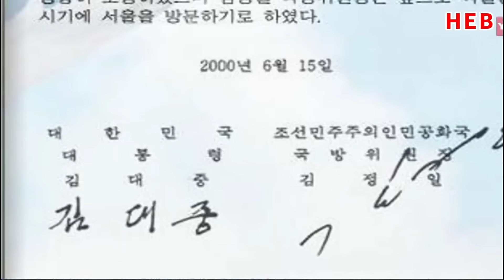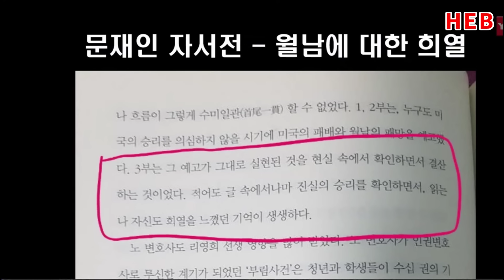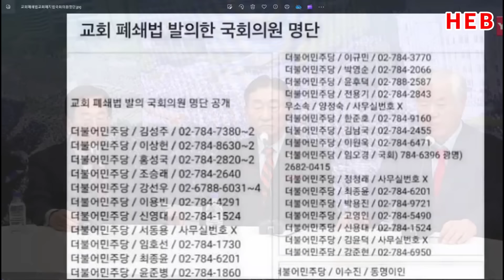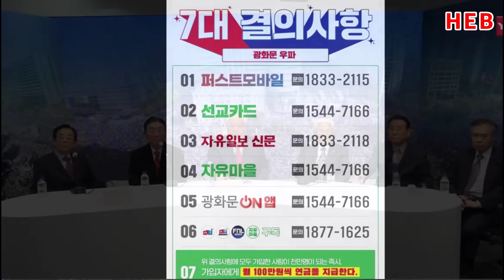HEB2 -각 교단 총회장 모임 자유통일당 지지선언/통합, 예성, 개혁, 기성, 기감(240309)